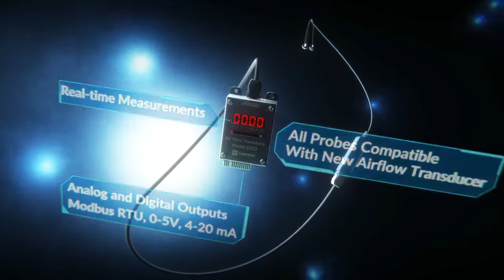Next Gen Kanomax Airflow Transducer and Multi Channel Anemometers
The latest multichannel anemometer which is loaded with unique features in accuracy and responsiveness that encompasses the entire airvelocity range, including the breezespeed range 😍😍
Kanomax Multichannel Anemometer Pro 1590 enables you to simultaneously measure airvelocity, temperature, humidity at up to 144 points in various locations from narrow space to large-scale spaces.
Its accuracy and responsivity in all air velocity range from 0.01m/s to 50.0m/s are the highest level in the market.
It offers the following unique features:

✔️Max. 144 channels simultaneous measurement
✔️15 types of compatible probes for various applications
✔️The smallest size miniature probe in the industry available
✔️Measurement range from Min. 0.01m/s to Max. 50.0m/s with high responsivity and accuracy
✔️High heat resistance (Temperature range: 0~120℃) enables to accurately measure even in severe conditions
✔️High portability makes it easier to carry to the site
✔️Easy to measure in large-scale spaces